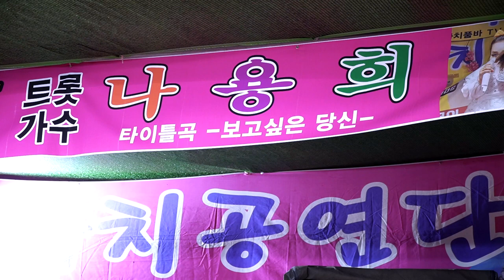가수나용희 - 타이틀곡, 보고싶은당신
2023,화진해수욕장 공연